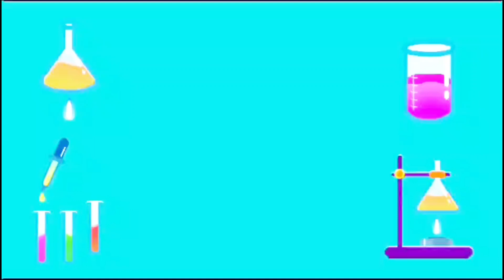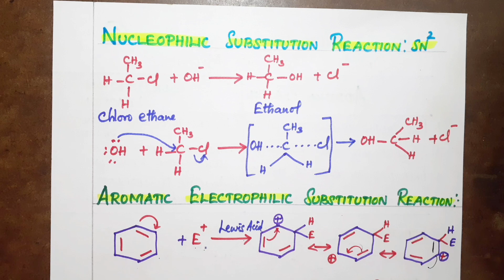ORGANIC REACTION MECHANISM, PG TRB CHEMISTRY, UNIT-3, PART-1